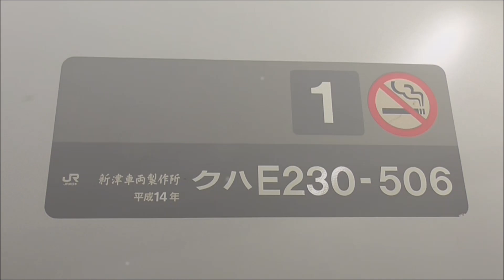【高輪ゲートウェイ駅通過 前面展望！残り4編成 山手線E231系で行く田町→品川間 線路切り替え工事完了の旅】高輪ゲートウェイ駅(建設工事中)を通過する 前面展望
2019年11月17日

現在、山手線、京浜東北線では、田町→品川間に、新駅 高輪ゲートウェイ駅（山手線 30駅目）を建設中です。
昨日(2019年11月16日)、この区間を日中含め運休にし、大規模な線路切り替え工事が行われました。
そして、この切替工事により、建設工事中の高輪ゲートウェイ駅の中を通過するようになりました。

本日、切替工事が完了した、山手線 田町→品川間の前面展望を撮影して来ました。
乗車車両は、E231系 500番台。
現在、山手線は、E235系へ切替予定で、50編成投入予定のうち47編成落成済。
一方、山手線のE231系は、最大52編成ありましたが、現時点で残り4編成まで減りました。
（現時点で、山手線に残るE231系500番台 502、504、505、506編成の4編成）

E231系が高輪ゲートウェイ駅開業まで残るかどうかですね。
高輪ゲートウェイ駅開業は、今から楽しみにしています。